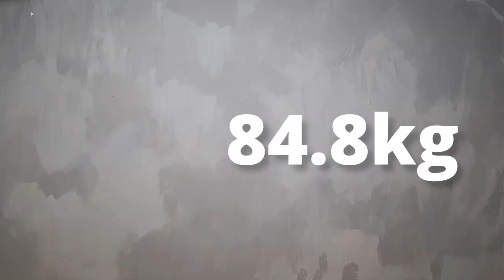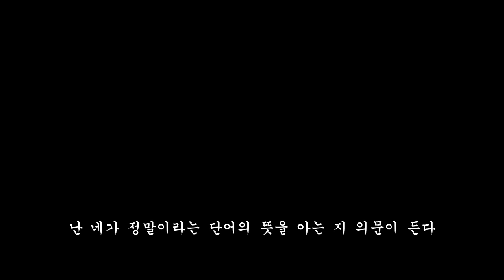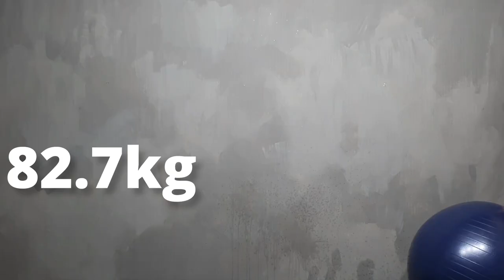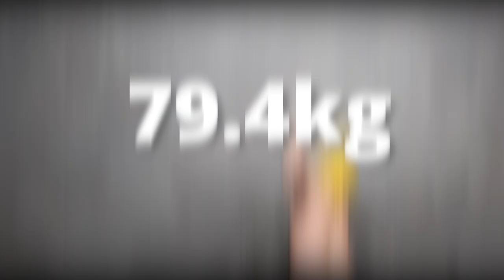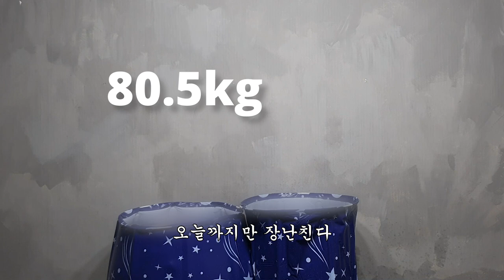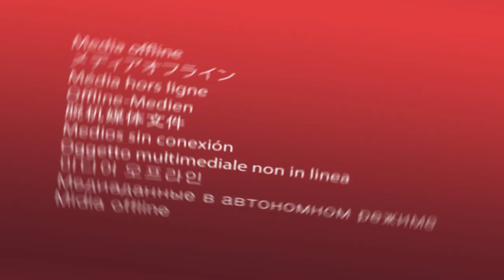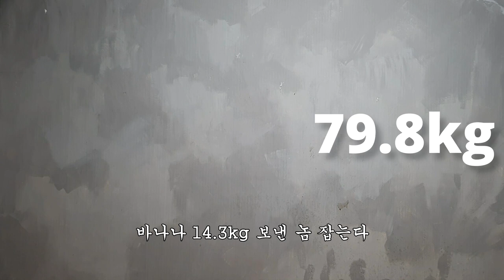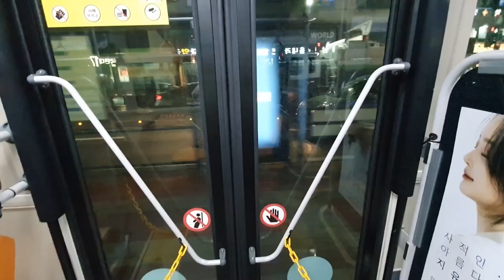긴벌레 111개 인트로 모음 A Collection of 111 Longbug intros